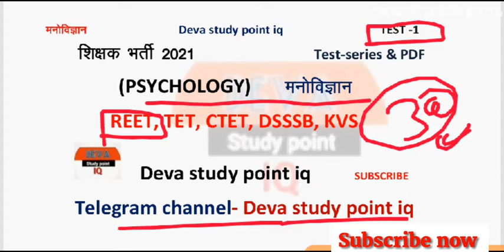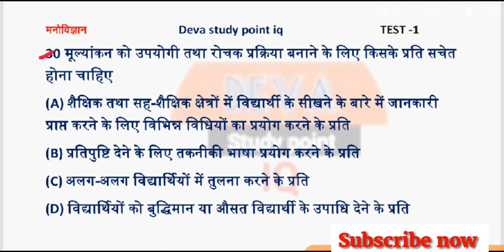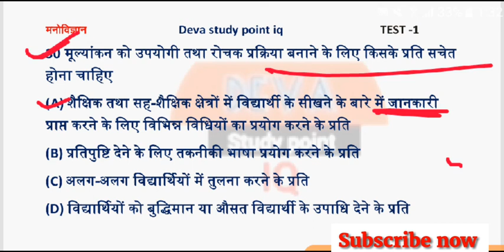Psychology | modal paper - 1 | मनोविज्ञान टेस्ट |Reet, tet, ctet, stet , DSSSB, KVS, | by deva sir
Psychology | modal paper - 1 | मनोविज्ञान टेस्ट  |Reet, tet, ctet, stet , DSSSB, KVS, |Reet मनोविज्ञान

शिक्षक भर्ती 2021 मनोविज्ञान 20 प्रश्नोत्तर
reet, tet, ctet, mptet , uptet, kvs, dsssb
manovigyan test
psychology test
shikshak bharti psychology class
psychology test
manovigyan test series
manovigyan paper
psychology old paper
psychology modal paper
manovigyan test paper
psychology test important questions

psychology questions
psychology class
psychology test
reet psychology class
psychology reet
ctet
tet
dsssb
kvs